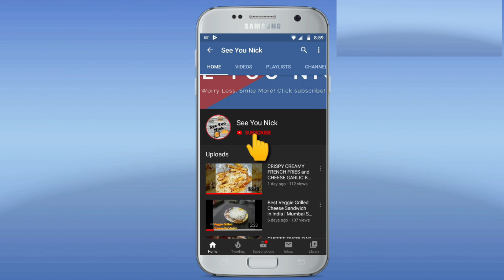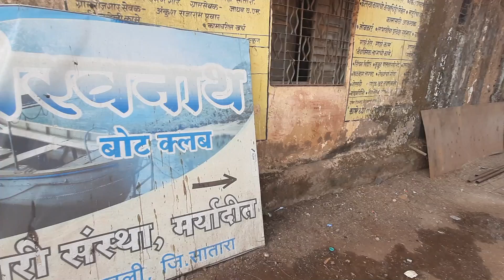कास बामणोली मधील सुंदर मंदिर आणि बोटिंग क्लब | Kaas Bamnoli tourism | Marathi Vlog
कास बामणोली दोन गोष्टी साठी खूप प्रसिद्ध आहे,  एक म्हणजे तिथलं सुंदर अस भैरवनाथचे मंदिर आणि बोटिंग क्लब.  या दोन्हीचा अनुभव आम्ही घेतला आणि खूप धमाल आली.
या Video मध्ये तुम्हाला बघायला मिळेल कास बामणोली ची सफर आणि तिथला अनुभव.

हा Video नक्की पहा आणि तुम्हाला कसा वाटला हे Comment करुन नक्की सांगा.

A Like Will Be Appreciated | Comment Your Suggestions/View